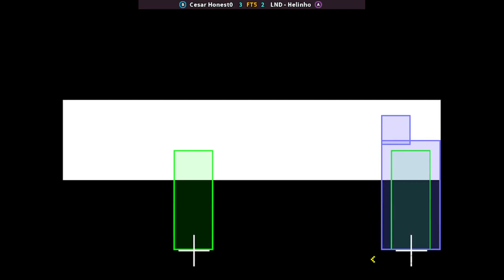KOF 98 | Cesar Honest0 FT5 LND - Helinho | 🇧🇷🇧🇷 Fightcade eSports King of Fighters '98